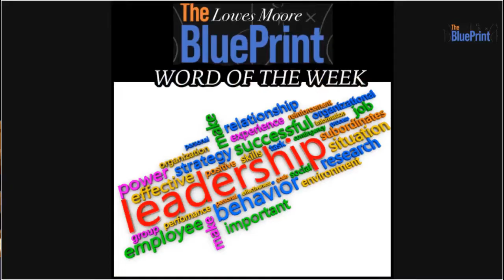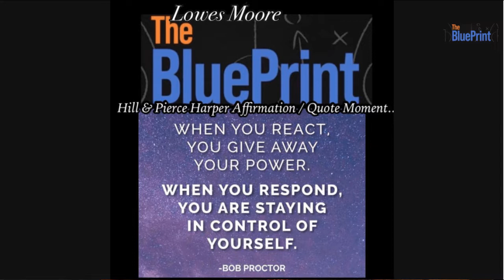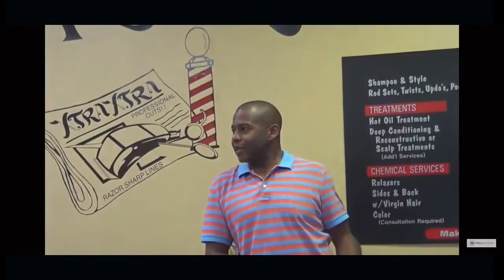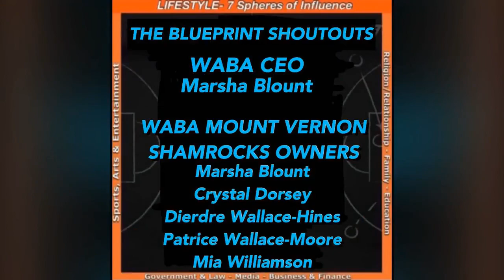Lowes Moore The BluePrint Podcast 10/31/2021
This week's guest is Tru Pettigrew, motivational speaker specializing in diversity, equity, inclusion and leadership.

"The Blueprint Podcast" is about Personal & Lifestyle Development. It focuses on the 7 Spheres of Influence. The playbook addresses Religion/Relationship, Family, Education, Government & Law, Media, Business & Finance, Sports, Arts & Entertainment. The Blueprint is geared towards all ages.